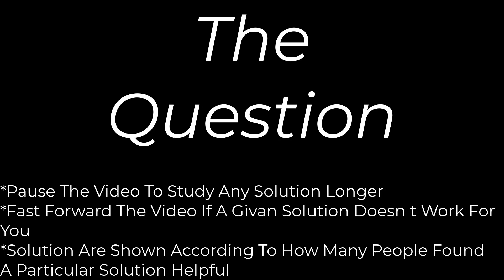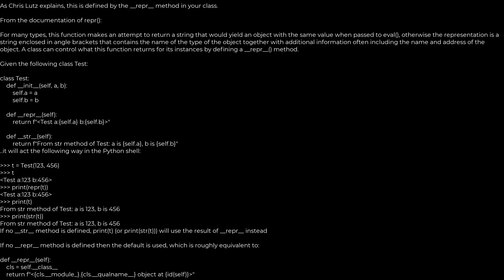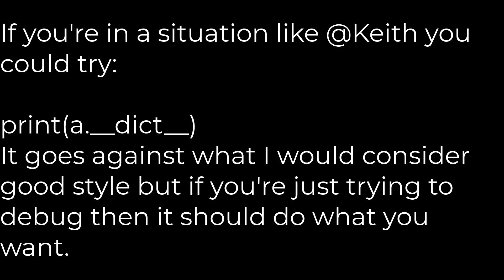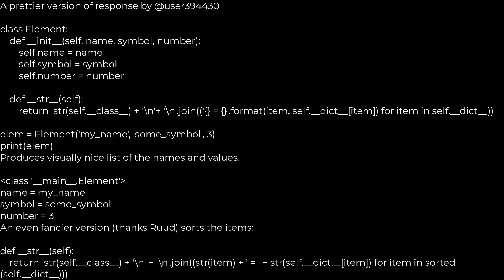Python :How to print instances of a class using print()?(5solution)